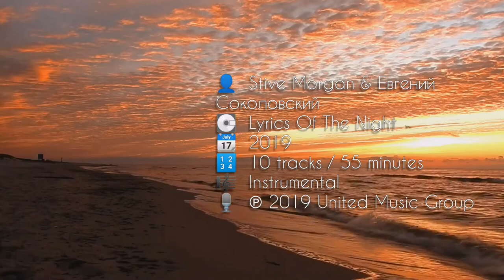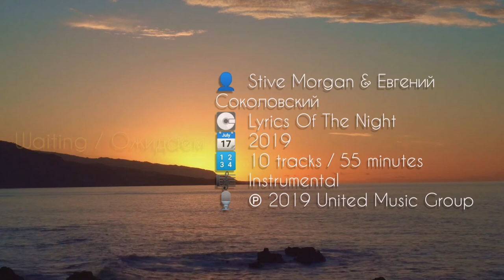Музыка Stive Morgan & Евгений Соколовский / альбом «Lyrics Of The Night»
Анонс прекрасного инструментального (электронного) альбома от мастеров русской земли. Парни, у вас получился прекрасный лирический альбом. Слушаем отрывок и с нетерпением ждём целого альбома в нашем сообществе в Telegram. А тем, кому хочется быстрее, то отправляйтесь в Apple Music или YouTube по желанию.
Творение Влада Моткова (Stive Morgan) и Евгения Соколовского ожидаем.